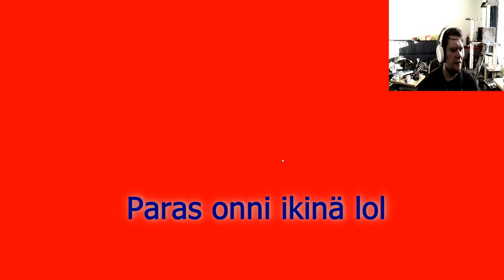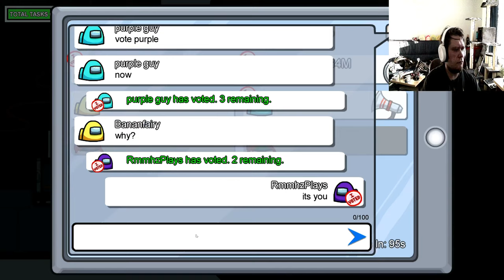MURWELO ON OP, PLZ NERF! | Pelataan Among Us suomi *2* |ft. Suhisevan kolo aka murwelo [1440p]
Mukaan lyöttäytyi myös Suhisevan kolo aka Murwelo, joka pelissä menee nimellä Bananfairy. käykää tuolta painaan vaikka tilaa nappia :D

Pelin nimi on Among Us, pelin tyyli on suurinpiirtein se, että miehistön jäsenet tekevät tehtäviään aluksella, mutta joukossa on aina yksi petturi, joka yrittää murhata kaikki muut alukselta =0D

among us suomi discord
00:00 Alkulobby
03:30 Lavastus
04:55 Tappio
05:47 Happi loppuu
07:30 Pahoja asioita
09:20 Murha
12:42 Rip servu